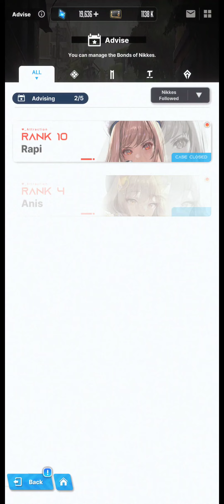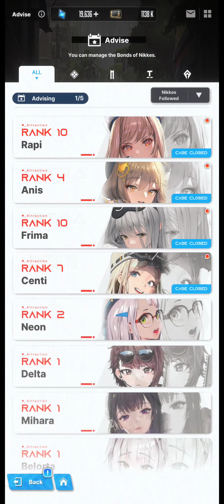Goddess of Victory: Nikke - Advising Rapi, Anis, Frima, Centi & Diesel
0:00 Advising Rapi
0:41 Advising Anis
1:22 Advising Frima
2:00 Advising Centi
2:37 Advising Diesel